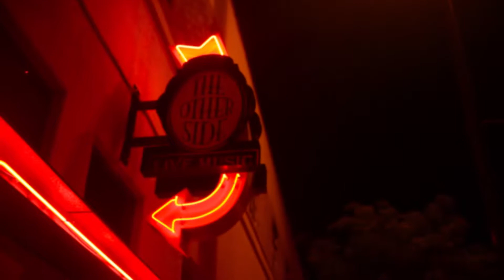Homemade Spaceship at The Other Side in Denver, Colorado | Recap | 2016